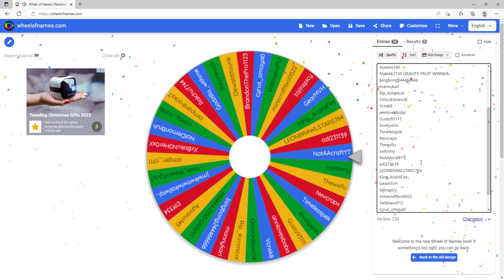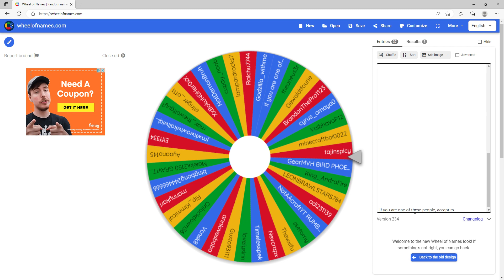Three winners to the Blox Fruits giveaway!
Thanks for entering the giveaway, I'll be sure to post more soon.